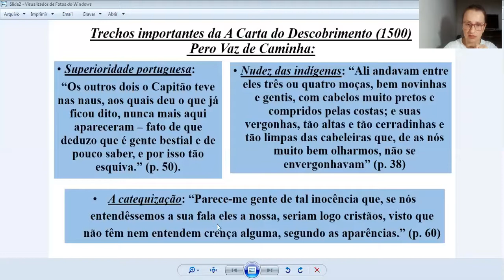Resumo da "Carta do Achamento" de Pero Vaz de Caminha.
A "Carta do Achamento" de Pero Vaz de Caminha é considerada a certidão de nascimento do Brasil. Nela o escrivão relata o que a esquadra de Pedro Álvares de Cabral encontrou na "Terra de Vera Cruz".

O texto faz parte da grande quantidade de relatos de viagem escritos durante os séculos XIV e XVI. No Brasil a escola literária conhecida como "Quinhentismo" ou  "Literatura de Informação" agrupa textos descritivos dos viajantes que se aventuraram em terras brasileiras no início de nossa colonização.